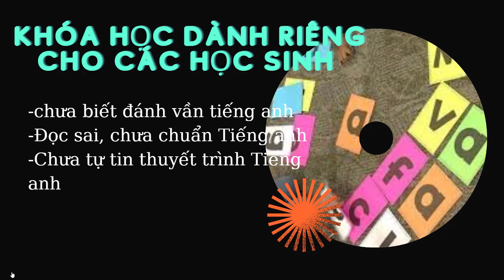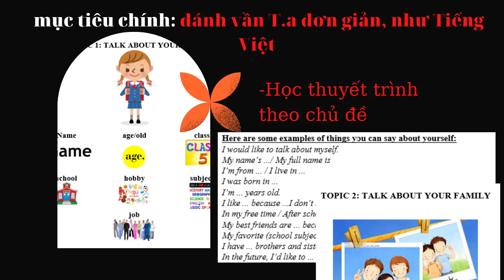GIỚI THIỆU KHÓA HỌC ĐÁNH VẦN TIẾNG ANH DÀNH CHO HỌC SINH TIỂU HỌC ONLINE/emily day hoc onlline